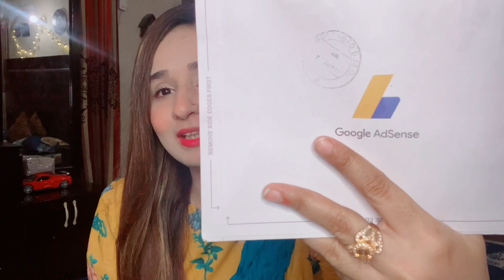How To Get Google AdSense Pin || Best Solution To Get Google Adsense Pin || My Google Adsense Pin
By the grace of god i have received my Google AdSense Pin i really appreciate your Support ​Thank you.